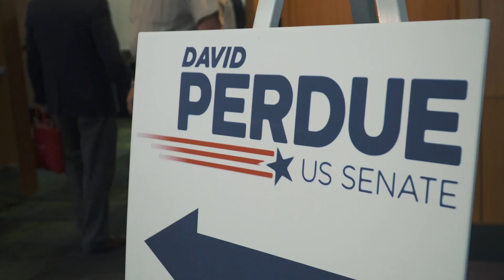Stand With Me